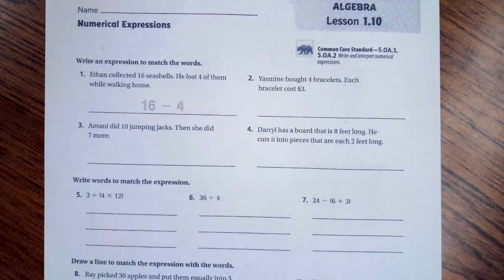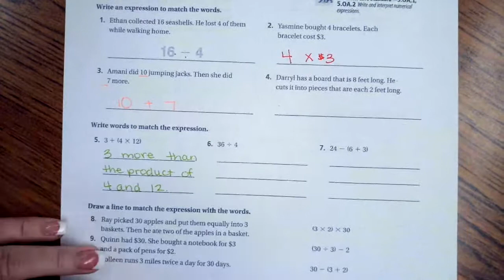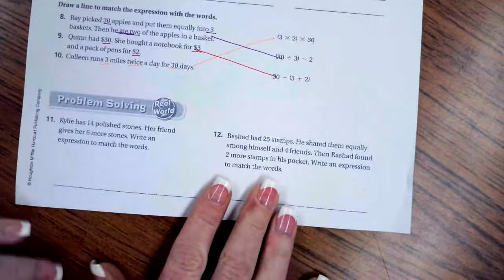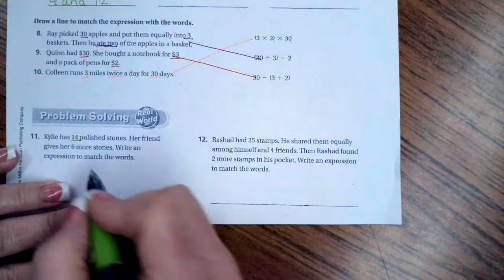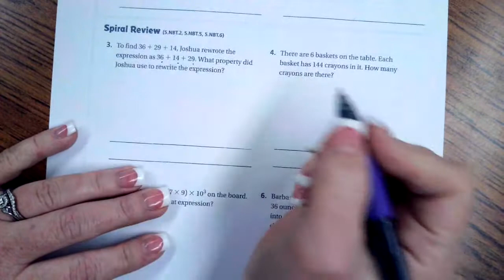5th Grade 1.10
Numerical Expressions